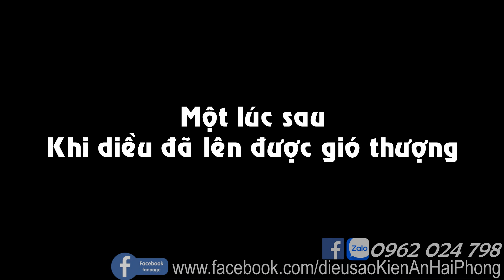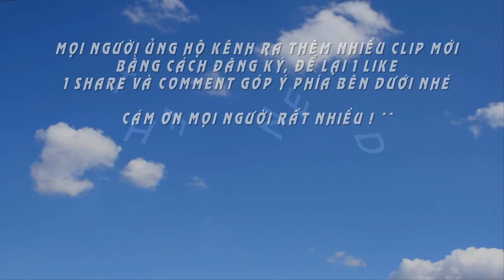Thả diều 4m3 với sáo diều bộ chuông khủng D76 - Diều sáo Kiến An Hải Phòng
✅ Nhận thiết kế, vẽ mẫu áo diều, in, lên áo hoàn chỉnh
✅ Áo diều, sáo diều, diều sáo đủ loại, đủ các loại giá từ OK đến cao cấp
⚠️Lên Set COMBO cả diều cả sáo đủ loại, đủ kích cỡ, chủng loại
⚠️Cám ơn các bác luôn sát cánh ủng hộ ❤️
Chất lượng, giá cả cạnh tranh, bảo hành uy tín đảm bảo trong vòng 5 năm qua

MÔ TẢ :  Sáo diều bộ chuông 9 D76 trên diều 4m3

+ ALBUM diều sáo lắp ghép của diều sáo - sáo diều Kiến An Hải Phòng : Đại Trà, đuôi dái, đuôi cá
+ ALBUM sáo diều tiếng MÁY CƯA nặng và cực nặng của diều sáo - sáo diều Kiến An Hải Phòng
+ ALBUM sáo diều tiếng MÁY CƯA trung bình của diều sáo - sáo diều Kiến An Hải Phòng